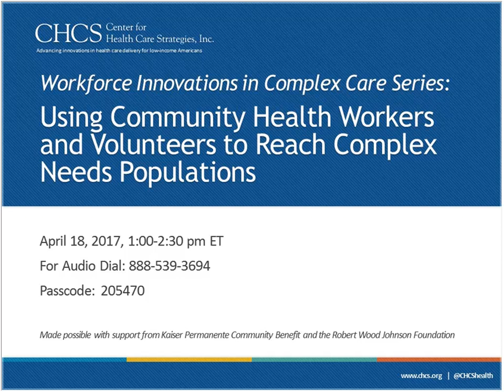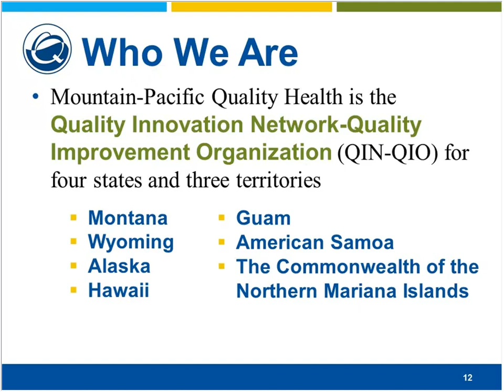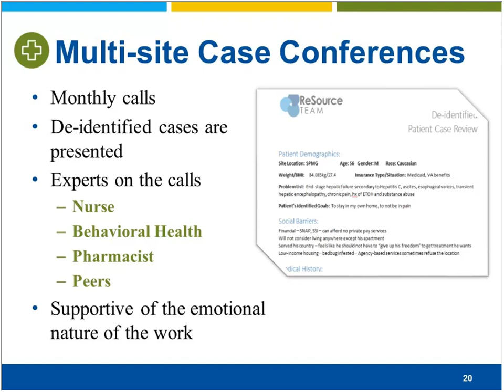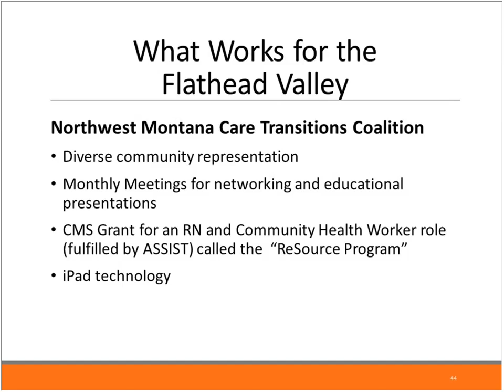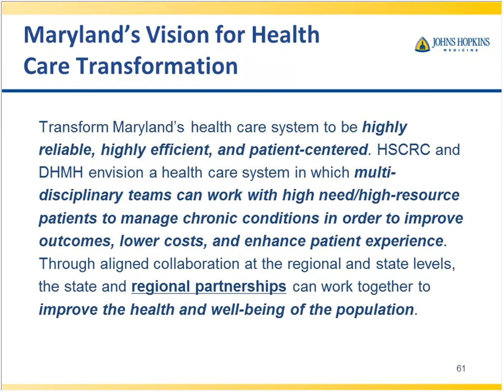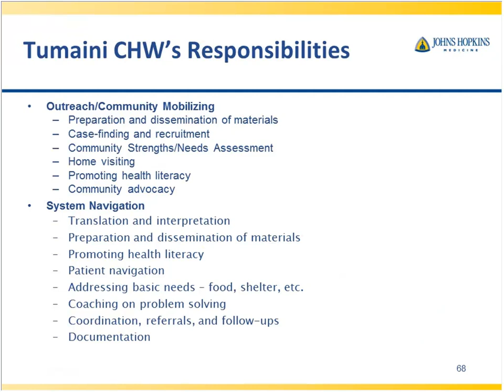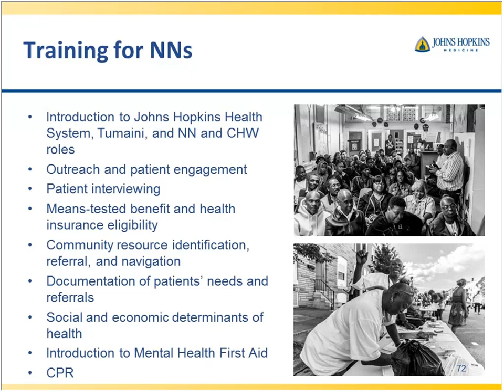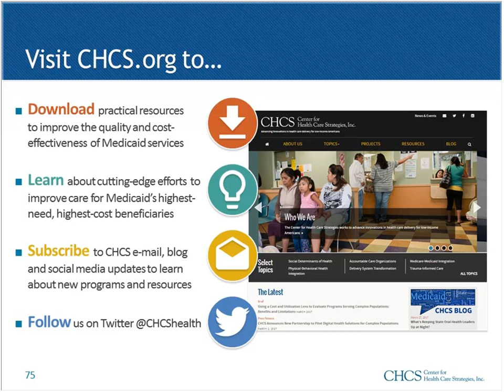Using Community Health Workers and Volunteers to Reach Complex Needs Populations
To effectively reach individuals with complex medical and social needs, health care delivery systems are increasingly incorporating alternative roles into care teams, including community health workers, volunteers, neighborhood navigators, community paramedics, or pharmacists. This three-part webinar series from the Center for Health Care Strategies (CHCS) will explore emerging innovations in the complex care workforce. This first webinar highlights strategies for integrating community health workers and volunteers into care teams that serve high-need, high-cost individuals in both rural and urban environments.

- Mountain-Pacific Quality Health will discuss its innovative ReSource Teams serving rural Montana communities as well as its robust volunteer network that helps connect beneficiaries with complex needs to health and social services.

- Johns Hopkins Community Health Partnership will provide an urban perspective, describing its successful approach to connecting East Baltimore residents to health and social services through community-based partnerships, neighborhood navigators, and community health workers.

© Center for Health Care Strategies